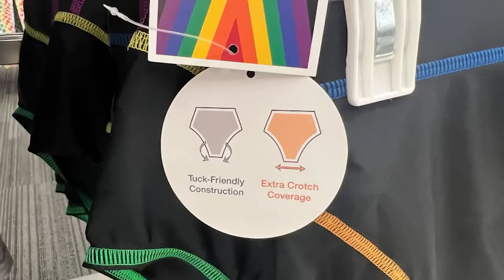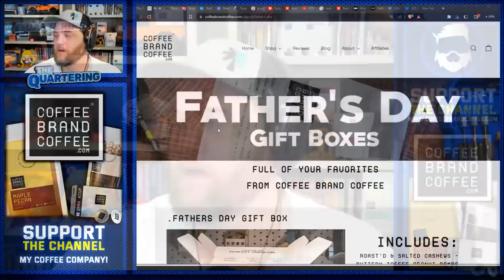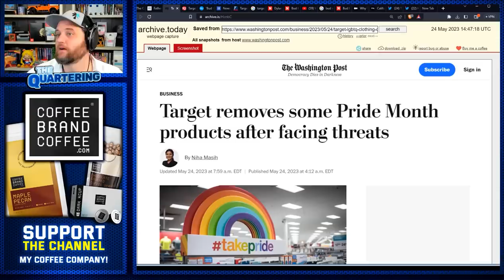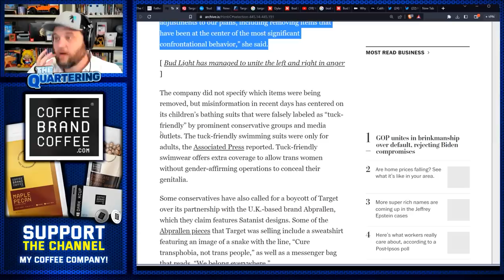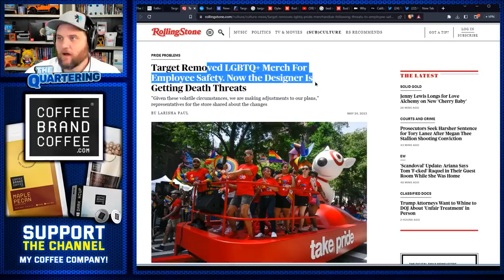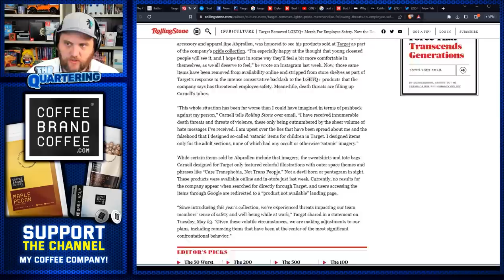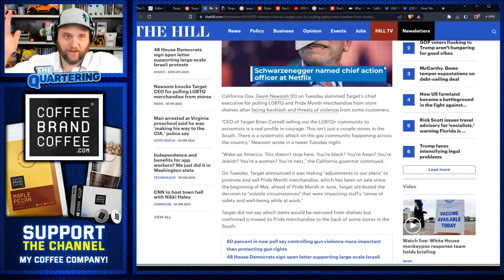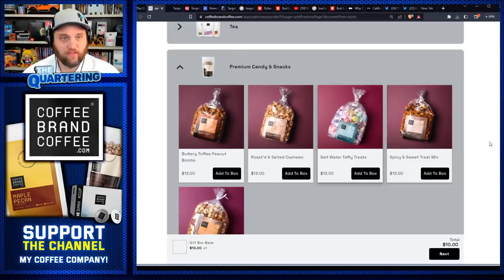Target REMOVES Pride Items & Makes Up INSANE Reason Why! Just Like Bud Light Their Stock Tanks!